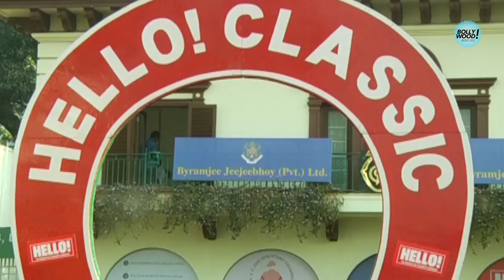Jacqueline Fernandez - Enthralled With Race 2's Box Office Performance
Bollywood actor Jacqueline Fernandez is Enthralled With Race 2's Box Office Performance.